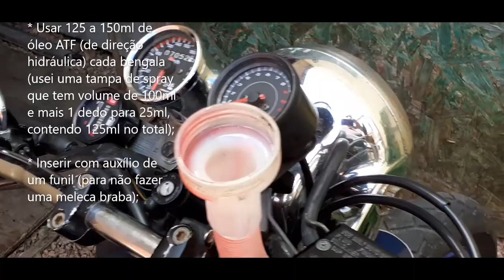Troca do Óleo das Bengalas da Moto (passo-a-passo)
Troca do Óleo das Bengalas da Moto de forma rápida, sem desmontar a suspensão (passo-a-passo, tutorial)